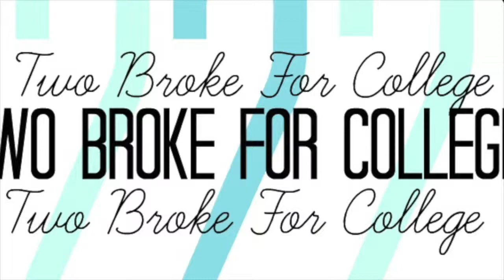Move In Day// Our 1st Apartment!!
Bye Bye dorm life helloooooo apartment lifeee! Here is a short video of our move in day. We are so excited to start this new journey in our new place.